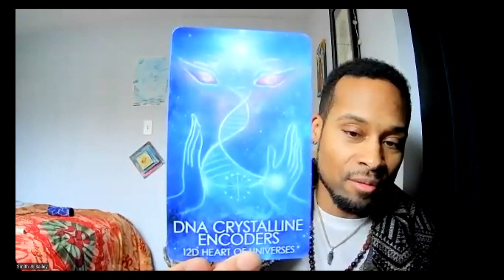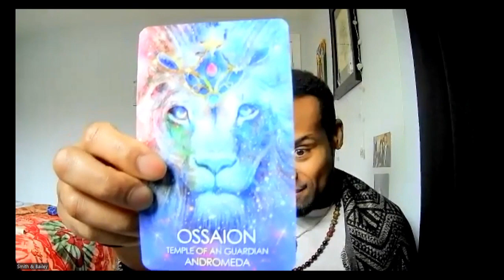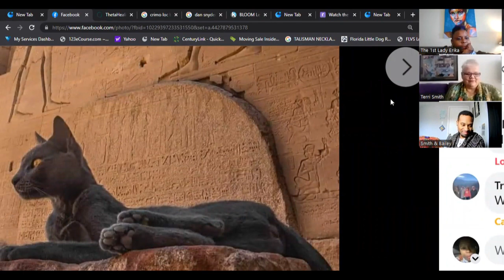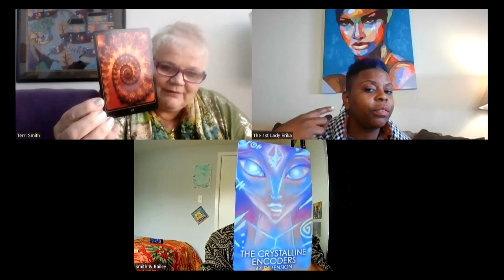IT'S 2023 CHINESE NEW YEAR | NEW VISIONS | NEW GOALS | NEW GUIDES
THE PLANET IS CHANGING AND GUARDIANS ARE ASKING YOU TO RECEIVE THESE NEW ENERGIES.  ARE YOU READY TO EMBRACE THEM?  DO YOU FEEL A SHIFT?  HAVE YOU NOTICED A CHANGING OF THE GUARD?

LET US KNOW WHO YOU SEE, THE LIONS?  THE DRAGONS?  WHAT OTHERS ARE YOU GETTING TO WITNESS?  ARE YOU LISTENING TO THE MESSAGES?  WHAT CAN YOU SHARE TO HELP OTHERS GROW AS WELL.

CUP-A-COFFEE | JEWELRY | JOURNALS AND BOOK COVERS